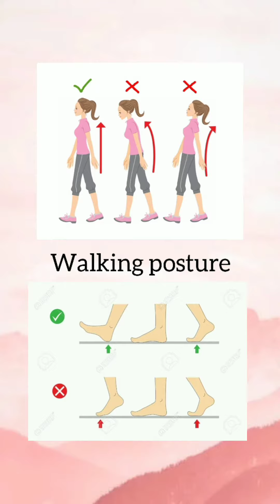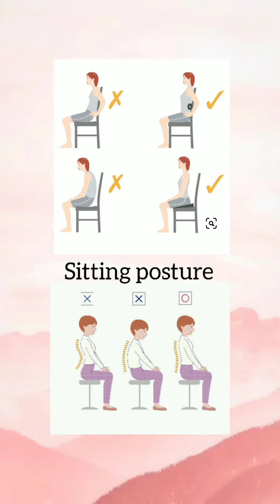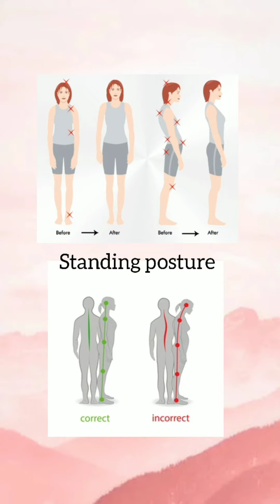20 December 2021